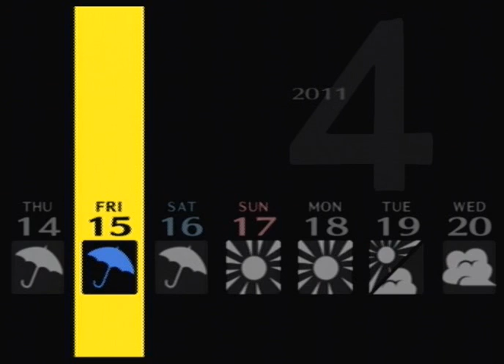Let's Play Persona 4 [7] Yosuke 1/3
I was really out of it this whole update. Had a really bad headache and was tired as could be. I was a bit grumpy too, but I covered most of the misery by just not being in the mood to record, and as such, not saying much. So don't worry about me being visibly flustered, I just don't say much. Sad considering what all happens this update.